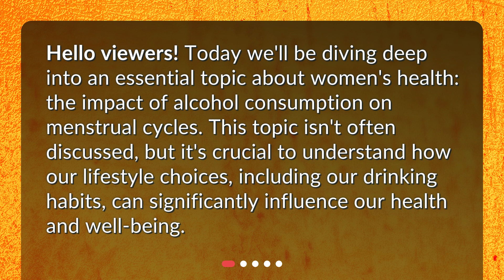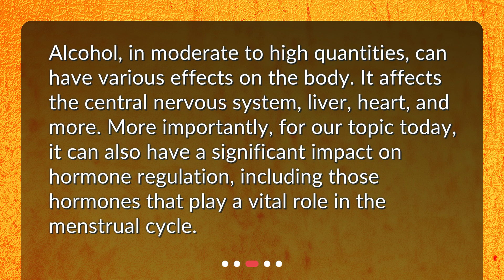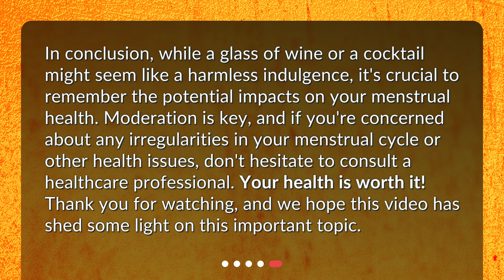What are the effects of alcohol consumption on menstrual cycles?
The Effects of Alcohol on Menstrual Cycles: Unraveled! • Uncover the truth about alcohol and its impact on your menstrual cycle in this eye-opening video! From irregular periods to fertility issues, we'll explore the surprising ways alcohol can disrupt your body's natural processes. Don't miss out on this essential knowledge for women's health!

00:00 • What are the effects of alcohol consumption on menstrual cycles?
00:25 • What is the Menstrual Cycle?
00:52 • How Does Alcohol Affect the Body?
01:16 • The Impact of Alcohol on the Menstrual Cycle